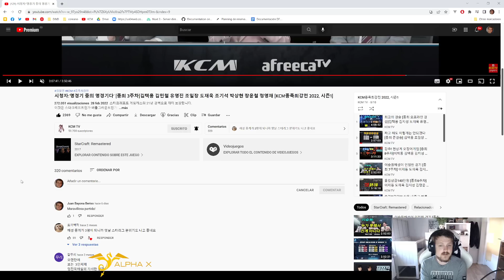KCM 2022 S1 W3 G7 PvT - Snow vs Rush - Partidaza!